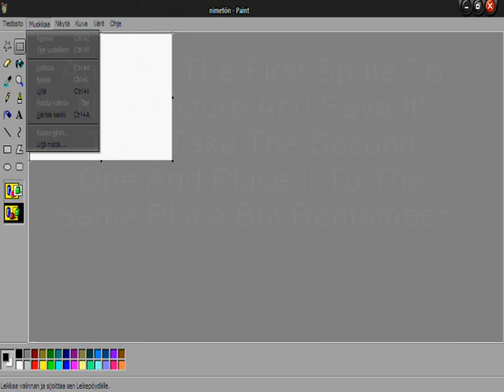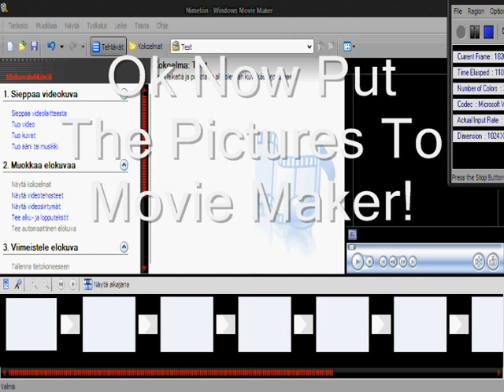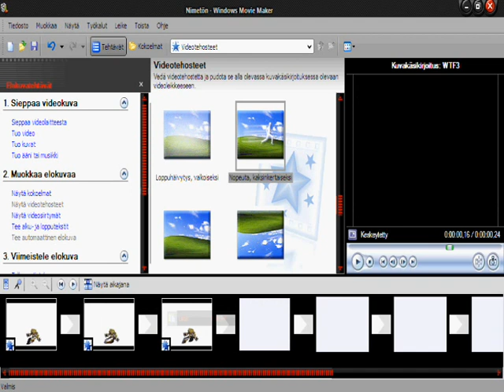How To Make Animation With Windows Movie Maker And Paint|Tutorial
Here Is Something What I Learned Last Week!
Also Here Are The Instructions Again!
1.Do The Pictures
2.Edit Them On Movie Maker
3.Repeat Or Do More Effects

I Wish This Helps Thats All Thank You!